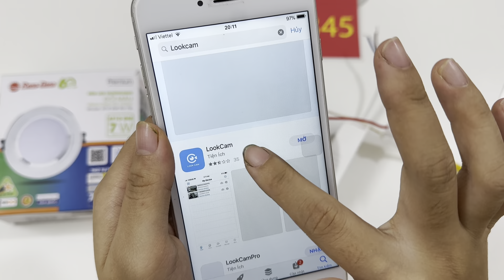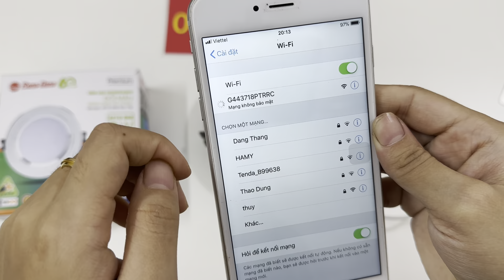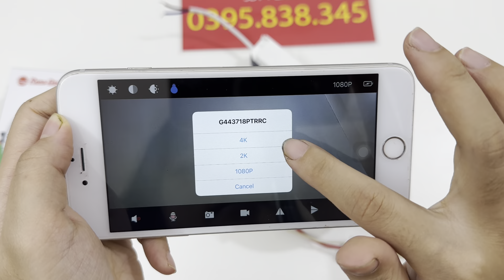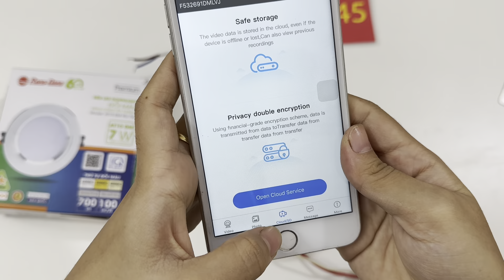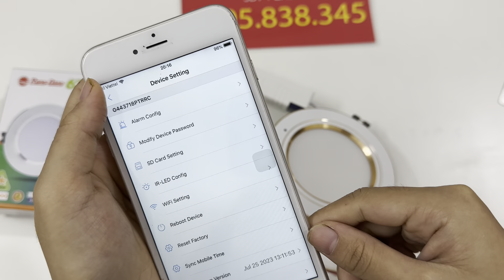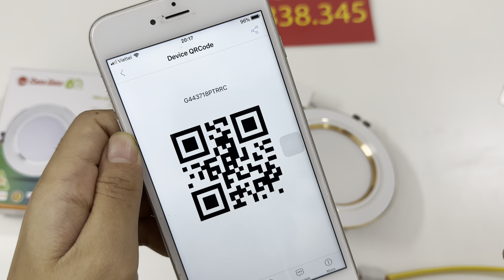Camera nguỵ trang đèn âm trần (đèn mắt trâu) camera hoạt động 24/24 NHẬN ĐỘ CHẾ CAMERA NGUỴ TRANG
Camera nguỵ trang đèn âm trần (đèn mắt trâu) camera hoạt động 24/24 đèn tắt bật theo ý mình
Rất nhiều khách hàng muốn mua sản phẩm camera siêu nhỏ ngụy trang gắn tường cũng như gắn lên trần nhà nhưng không biết lựa chọn sản phẩm nào sao cho phù hợp, hôm nay mình muốn giới thiệu đến tất cả các bạn về một mẫu sản phẩm camera siêu nhỏ ngụy trang đèn led âm trần cực kì kín đáo và giúp bạn hoàn toàn có thể xem được từ xa qua điện thoại một cách đơn giản và dễ dàng. Sau đây mình và các bạn cùng nhau đi tìm hiểu các chức năng và ưu điểm của sản phẩm này nhé.
Camera ngụy trang đèn âm trần có rất nhiều ưu điểm vượt trội như:
- Đèn âm trần vẫn sử dụng thắp sáng bình thường
- Sử dụng phần mềm mới lookcam giúp bạn xem từ xa không giới hạn khoảng cách một cách dễ dàng và xem rất mượt mà không bị giật, lạng và điện thoại chỉ cần có 3G/4G/Wifi
- Sử dụng 24/24 thoải mái không hề lo hết điện
- Góc quay 150 độ cực rộng
- Có hộp tản nhiệt chống nóng cực tốt giúp tăng tuổi thọ cho máy cũng như không gây bỏng rát trong quá trình sử dụng
- Dây cáp dù chống đứt, chống va đập cực tốt
Tặng thẻ nhớ 128GB
- Lưu ý:  Chỉ được sử dụng vào mục đích chính đáng, không được sử dụng với mục đích trái pháp luật. Đặc biệt là đối với các sản phẩm camera mini, không bán cho các khách hàng dưới 18 tuổi để phòng tránh các trường hợp sử dụng sai mục đích.